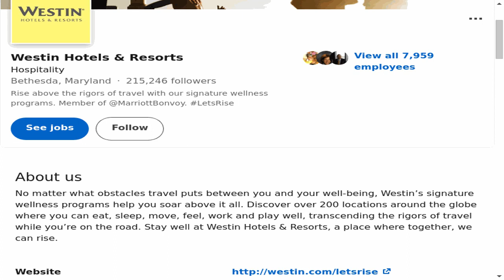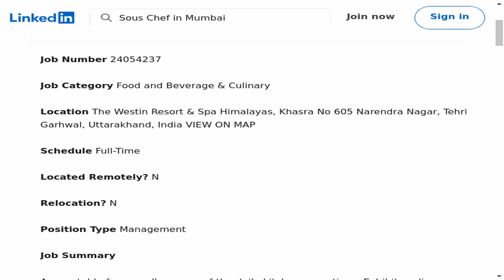Sous Chef - Westin Hotels & Resorts | Chart Your Course in Legal Excellence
🔍 Dive into an exciting legal career opportunity with our latest job spotlight! In this episode, we explore the Sous Chef position at Westin Hotels & Resorts. If you're passionate, this could be your next big step in the legal field!
📍 Location: Tehri, Uttarakhand, India
🕒 Employment Type: Full-time
⚙️ Job Type: Remote

🔗 Apply Now:
Ready to take your legal career to the next level? Check out the full job description and apply on LinkedIn